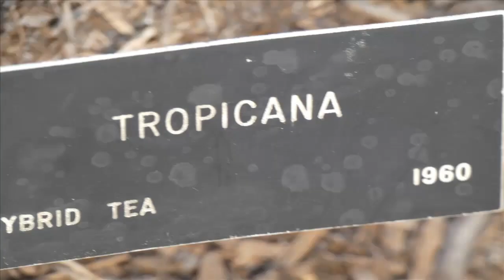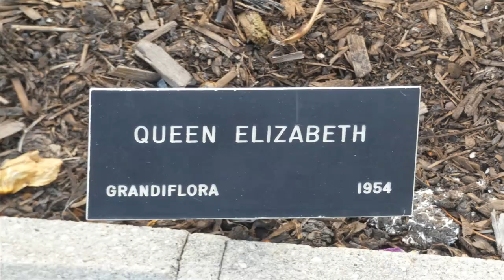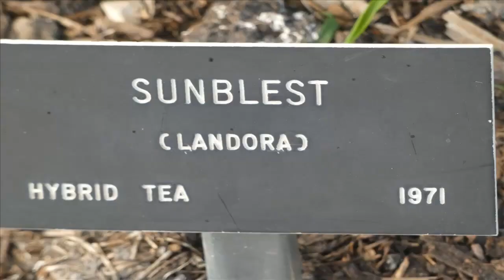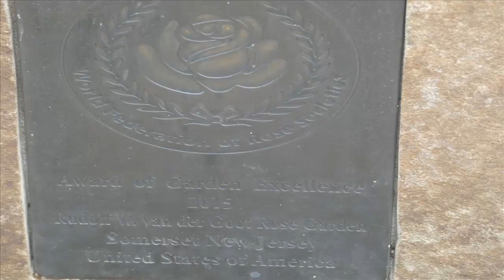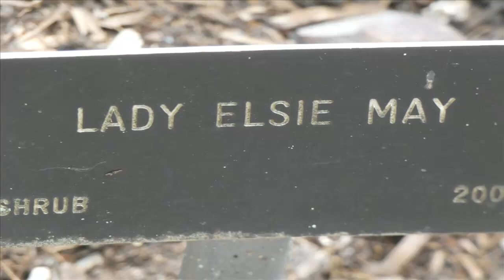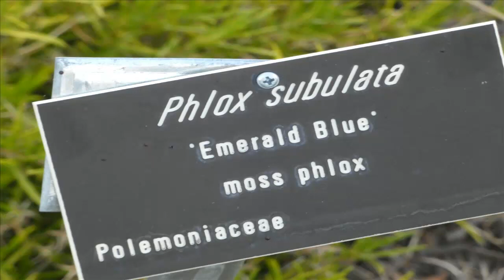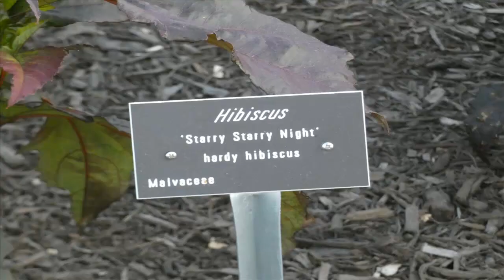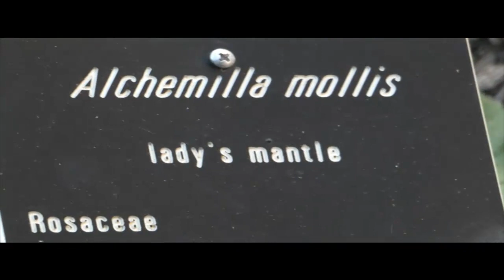Rose garden Colonial park NJ - Gary Moore, Brook Benton, Larry Chapman Blues from USA.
18.06.23 DE canal NE extension